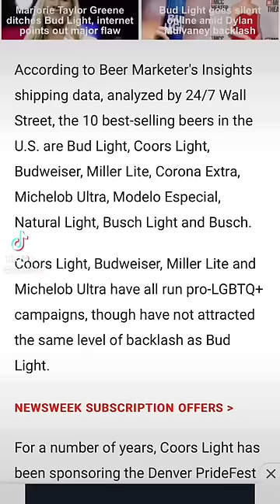DYLAN Mulvaney is a PAWN